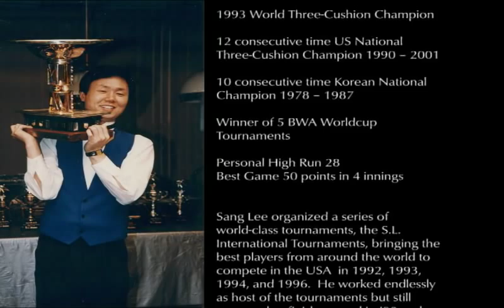BCA Hall of Fame Film Presentation for Sang Lee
This is the short film that was presented during Sang Lee's posthumous induction ceremony where he was honored as the 51st inductee to the Billiard Congress of America (BCA) Hall of Fame "Greatest Players" category in 2007 (Las Vegas NV)

Raymond Ceulemans: "It was the first time that I saw Sang Lee, it was in my club in Mechelin [Belgium]... and I was practicing with him. And, really, he played so nice - I saw it immediately, also - the way he played..."

Semih Sayginer: "It was my first tournament, I met Sang Lee. And he amazed me because he was playing so easy - you know, because at that time, we were like 'Oh, we have to calculate the ball, you know, we have to look at the angle.' But he was not looking to anything [sic], just playing and playing. Pure talent. He was really, really pure talent."

Raymond Ceulemans: "Moving his cue, that was fantastic. So smooth...and I said, 'Yeah. You're going to be right, I'm sure he's going to be a really good player.' And afterwards, we see it, he was...one of the best in the world."

Roberto Rojas: "Some people [are] very special. Very...um...mystic. Mystic person[s]. So, between billiard players, we feel exactly when another people [sic] has something special."

Torbjorn Blomdahl: "Sang Lee opened the eyes of everybody, I think... and I was really interested to watch his matches because, things happened - at the table, on the table - really interesting to watch and many, many things to learn."

Marco Zanetti: "Sang Lee was my favorite player to watch. His style was unique for me."

Blomdahl: "Sang Lee's cueing style was very special. He was stroking in a way that...nobody I've ever seen before."

Sayginer: "I think he was one of the GREATEST player[s] with 100% feeling. He feels the game. He feels the ball. He feels everything. And at that time, he amazed me, really... and STILL amaze[s] me, because he was a really unique player, I think. Great player and unique player, also. Nobody was like Sang Lee."

Blomdahl: "Sang Lee had a special way of controlling three balls and never being sloppy... Taking care: he was a fast player, but he always took care. He didn't do things at random, or something. He tried to control everything - THAT was really interesting."

Zanetti: "He was a very cool guy. Even in difficult moments, in tough moments, when he was missing the position... he never showed emotions. He had always a very cool face and cool expression."

Blomdahl: "Because three cushion is played with your brains. And, heh, that was were he was very, very strong. He influenced a whole group of players - the whole game - by the way he was playing. And then I mean, by his tactical, his planning of the shots and his execution. Not his physical style."

Sayginer: "I think he put a very, very big scratch in the history of billiards - that everybody will remember him as Sang Lee. He's not like anybody else. I'm really happy to be a friend of him."

Zanetti: "I think everybody in Europe remembers Sang Lee as a very, very special player. And, after a while, I became really close friends with him and I think he felt the same for me, too."

Ceulemans: "And I remember him as a great champion and also a good friend. And that is the reason why I am here for the first memory of Sang Lee."

Rojas: "Sang Lee was a good friend of mine. I miss him."

Blomdahl: "Sang Lee has a place in the heart of every 3-cushion player. A really special place, because I think nobody loved the game as much as he did. And we're all missing him real bad[ly]. Everytime we play in the United States, or everywhere in the world, we are playing a little bit for him, also. He was a very special friend and he kind of...the way he loved the game, it has glorified everything that we are doing and we are very, very thankful to him. "

The film was edited by former USBA President, Charles M. Brown.
Dedicated to Olivia Lee, his daughter and only child.